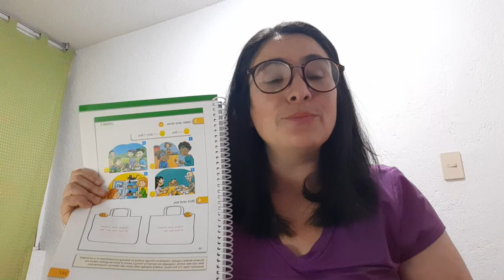Page 54 exercise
Ejercicio list 1st